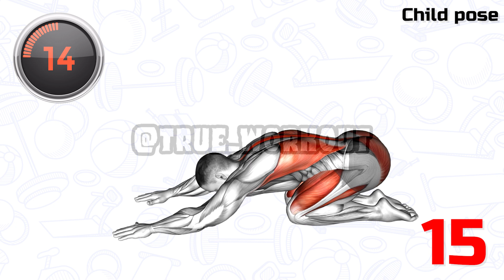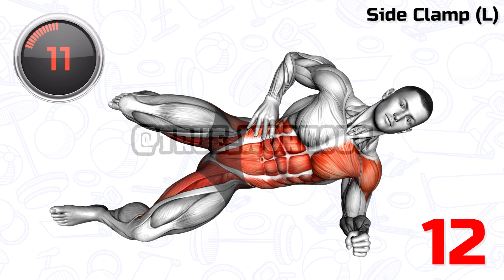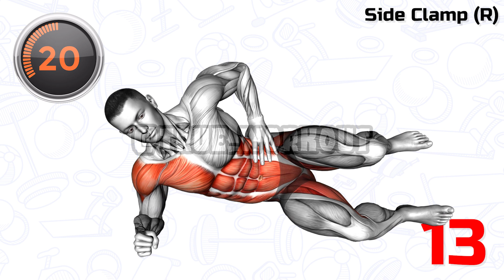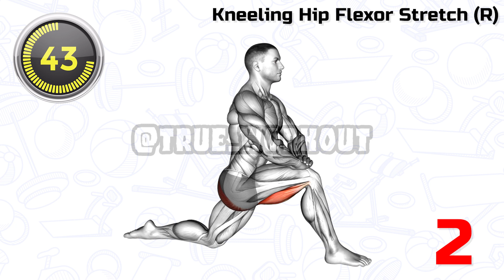Exercises For MEN ONLY - Kegel Exercises For Men (Pelvic Floor Exercises) Strengthen Your Dragon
Kegel exercises, also known as pelvic floor exercises, aren't just for women; they're for women too. They are good for men too! Strengthening the pelvic floor muscles can help improve bladder control, improve sexual function and support the pelvic organs. These exercises are especially helpful for men with issues such as urinary incontinence or erectile dysfunction.

Here's a step-by-step guide on how to do Kegel exercises for men:

Identifying Pelvic Floor Muscles: The first step is finding the right muscles. To do this, try to stop the flow of urine while using the toilet. The muscles you use are the pelvic floor muscles.

Find a comfortable position: You can perform Kegel exercises lying down, sitting or standing up. Choose a location that makes you feel comfortable.

00:00 Child pose
00:45 Child Pose Push-up
01:30 Alternating Head Raise
02:15 Side Clamp (L)
03:00 Side Clamp (R)
03:45 Kneeling Hip Flexor Stretch (L)
04:30 Kneeling Hip Flexor Stretch (R)